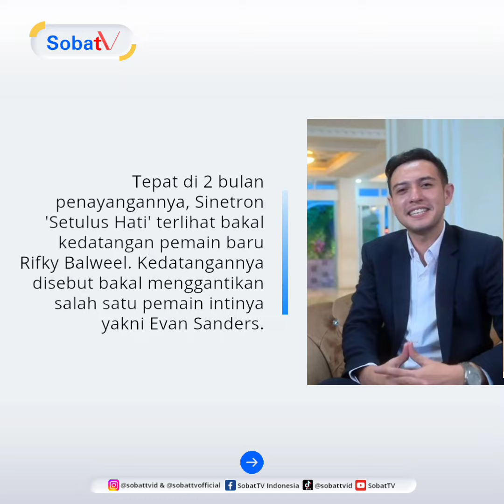Evan Sanders disebut bakal hengkang dari Sinetron 'Setulus Hati', Rifky Balweel siap gantikan?